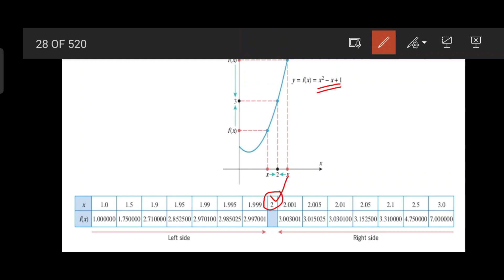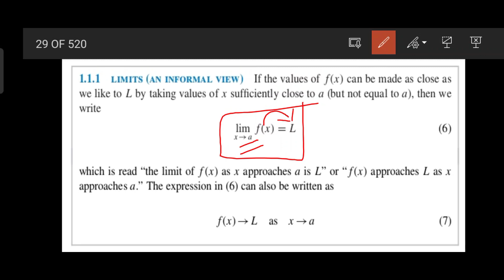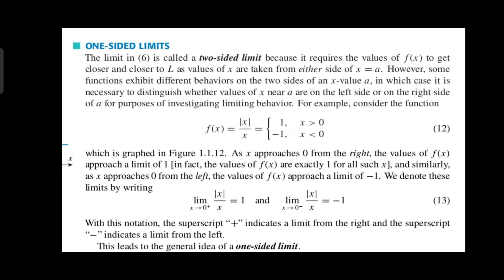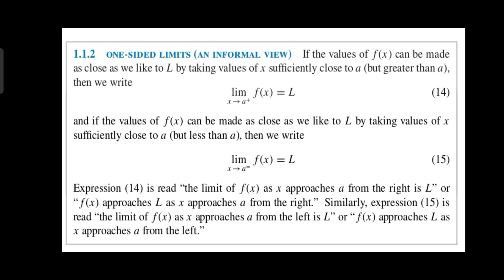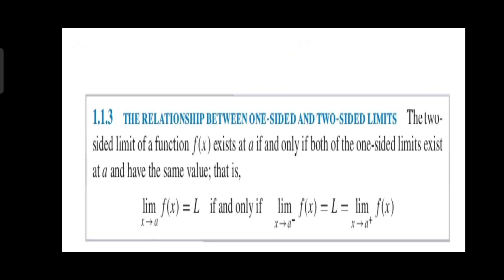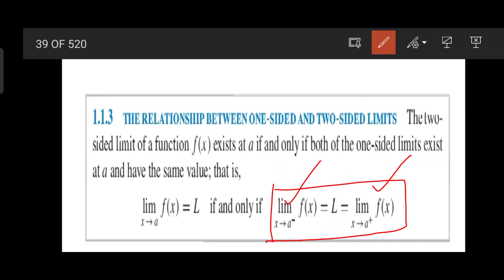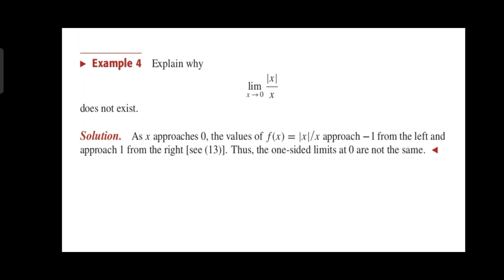One Sided & Two Sided Limits | Complementary Maths | Sem-1 | 2021,22,23 Adm | Malayalam | KU.